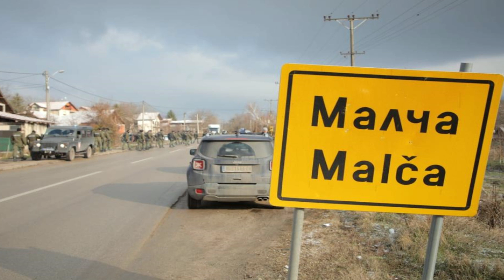PORODICA MALČANSKOG BERBERINA KRIJE DATUM SAHRANE - Evo Šta Meštani Kažu!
PORODICA MALČANSKOG BERBERINA KRIJE DATUM SAHRANE  - Evo Šta Meštani Kažu! Roditelji Ninoslava Jovanovića (49), koji je umro nakon što mu je pozlilo u zatvoru, ne žele da otkriju tačan datum pogreba, a pojedine komšije kažu da im ne pada na pamet da mu idu na sahranu. PORODICA MALČANSKOG BERBERINA KRIJE DATUM SAHRANE  - Evo Šta Meštani Kažu!